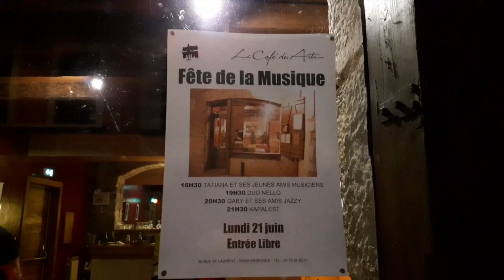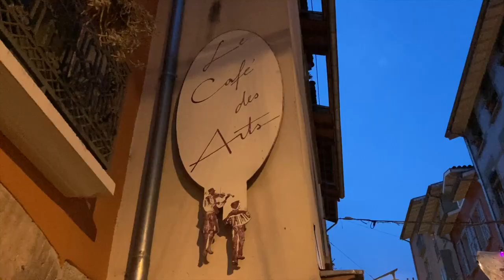Fête de la musique 2021 | Music Festival in France🇫🇷🎸🎹🎺🎼🥁🎻 |Grenoble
Hello Beautiful Memories family I am very delighted to share with you all this beautiful memory of this year's 2021 Music Festival from our city in Grenoble, France🇫🇷.
This year it was very exciting & surprising on music festival, as for the past 2 years it was not celebrated due to pandemic covid.This year it was certainly an refreshing amazing experience to dance & sing on this music festival after the lockdown times.
Hope you all enjoy the glimps of music festival in my city Grenoble, France. Although it rained heavily on that day, here are some beautiful moments I have captured & we enjoyed a lot. I am sure you will love it too.
Bonne fête de la musique🎵🎸🎹🎺🎼🪗🥁🎻 🎶💃🕺🍻👯